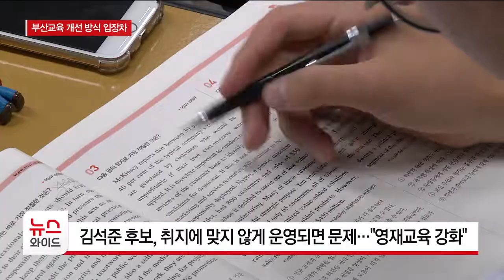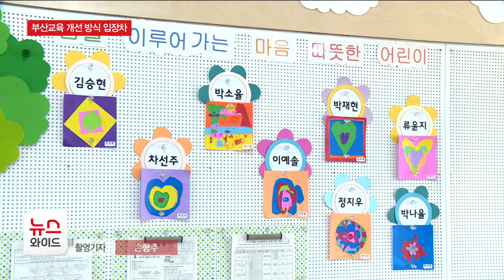특목고·자사고 입장차 뚜렷…교사 업무 과중 개선 필요/HCN부산방송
특목고·자사고 존폐에 대해 후보들의 의견은 엇갈렸습니다.
하 후보는 고교 교육의 수월성을 위해
존치해야 한다는 입장이고, 김 후보는 취지는 인정하면서도,
합당하게 운영되지 않는 문제가 있다며
영재교육을 강화를 대안으로 제시했습니다.
이 밖에 교육복지, 교사 업무 과중, 인성교육 등의 문제에 대해서는
개선의 필요성에 한목소리를 냈지만, 그 방식은 달랐습니다.
박인배 기자입니다.